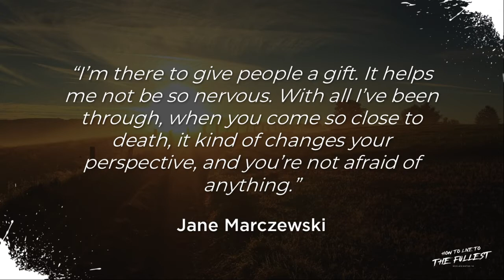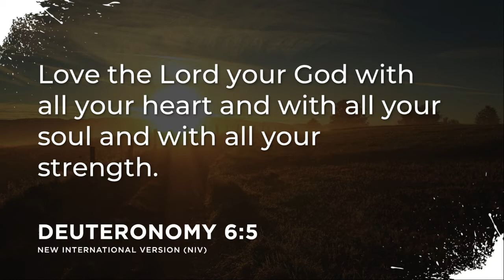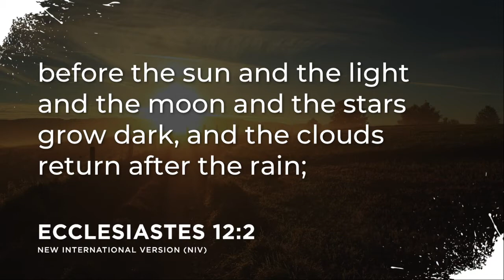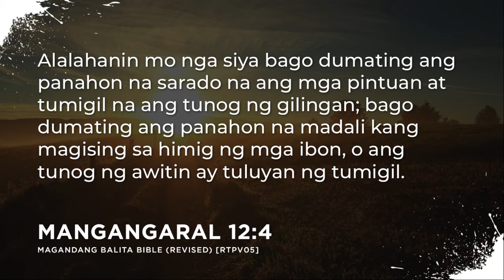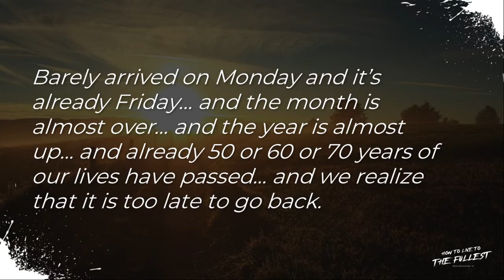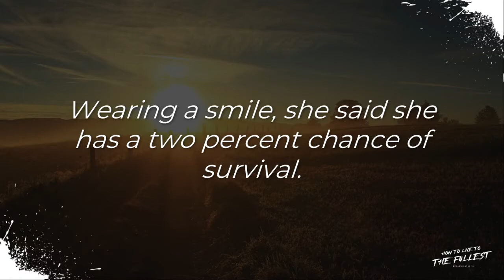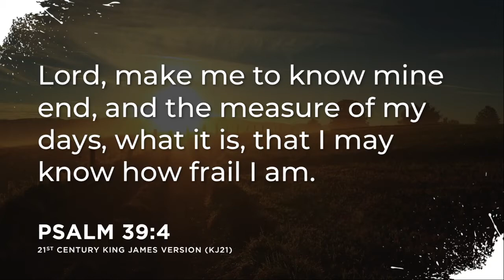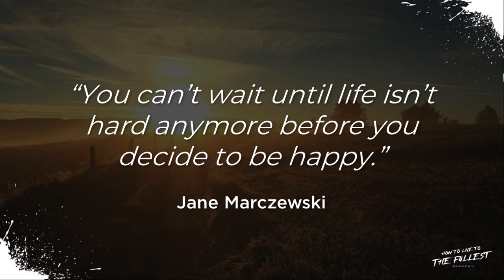How to Live to the Fullest